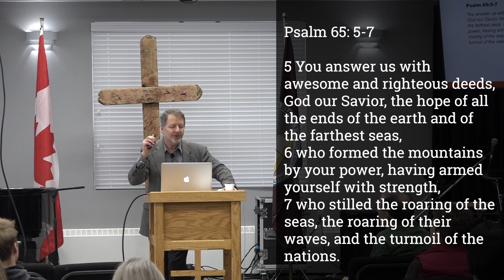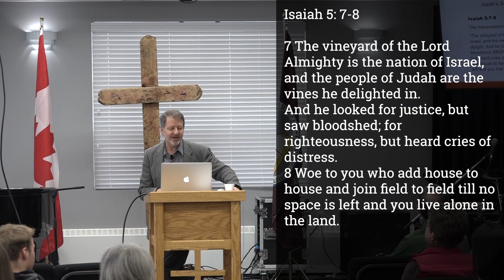Dr Garry Owen Memorial Academic Lectures Session 2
Session 2 - Mark’s Gospel, The Gospel of the Suffering Son of God

A. The Mighty Deeds of the Powerful Son of God
     1. Authority in Words and Deeds
     2. The Climax and Turning Point: Peter’s Confession

B. The Suffering Role of the Servant of the Lord
     1. Early Opposition to Jesus’ Authority
     2. The Division of Israel: Insiders (the “Disciple-Family”) vs. Outsiders (3:16-6:6)

C. Following the Path of the Servant: Discipleship in Mark’s Gospel
     1. The disciples serve primarily as a negative model
     2. Three key “cycles” or series of incidents
     3. Conclusion: Discipleship is following Jesus' way of suffering

D. Mark’s Strange Ending: A Call for Faith over Fear
      1. The Events
 2. An Important Clarification:
 3. The Longer Ending
 4. Options?